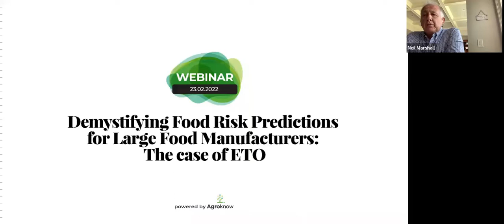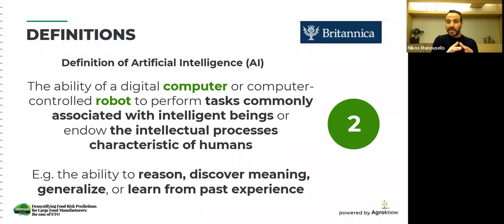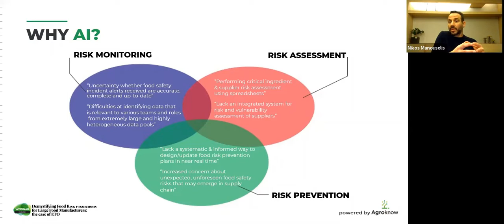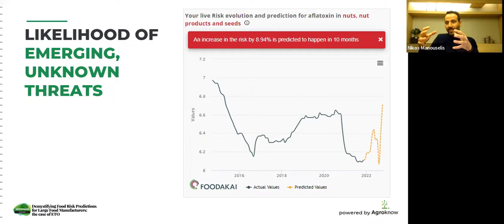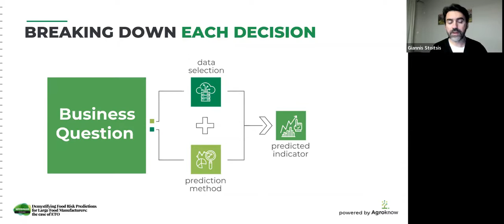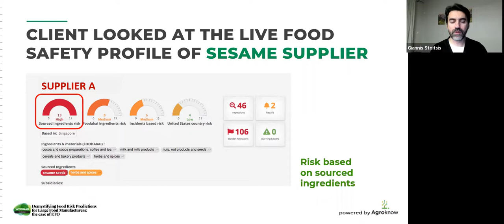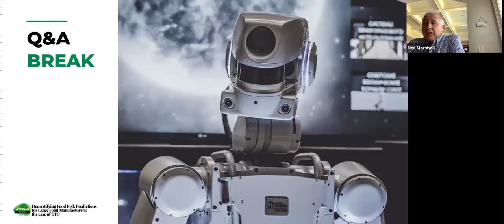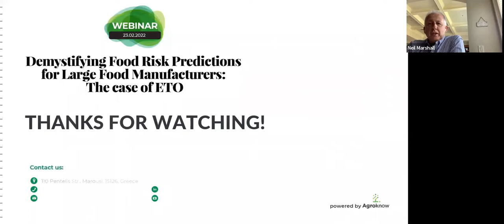Webinar: Demystifying Food Risk Predictions for Large Food Manufacturers - the case of ETO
In this webinar food supply chain data & AI experts Nikos Manouselis and Giannis Stoitsis explain ways that predictive analytics may be used to identify rapidly emerging threats in the food supply chain, so that food manufacturing companies can take the right mitigation actions.

Topics of the webinar:

- The three types of risk mitigation & prevention decisions in which AI & predictive analytics may help an FS/QA/SQA team

- How predictions enable different teams within a large food manufacturer to move from a reactive into a proactive way of managing risks

- Practical examples of how predictions improve the efficiency of ingredient & supplier risk assessment

- Practical examples of how risk predictions can lead to continuously updated ingredient lab testing & supplier audit plans

- A real case study of a food manufacturer that was able to early detect the increase of ETO in sesame seeds and take the right mitigation actions

Facilitator:
Neil Marshall, ex Coca-Cola Global Director Quality & Food Safety

Speakers:
- Nikos Manouselis, CEO of Agroknow
- Giannis Stoitsis, CTO of Agroknow